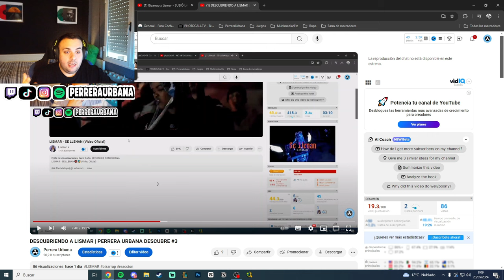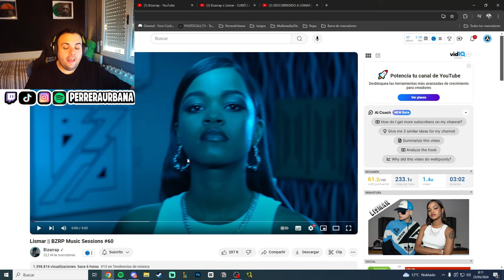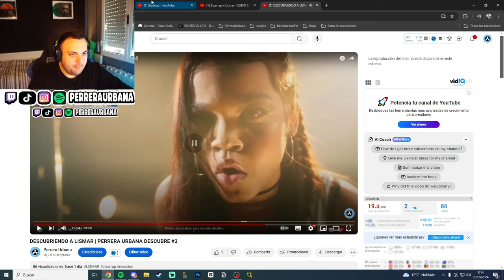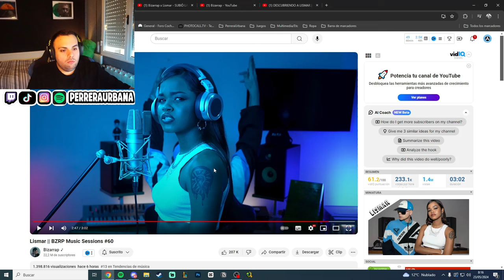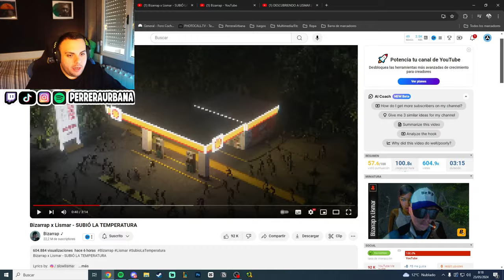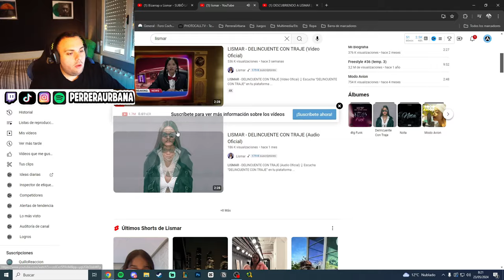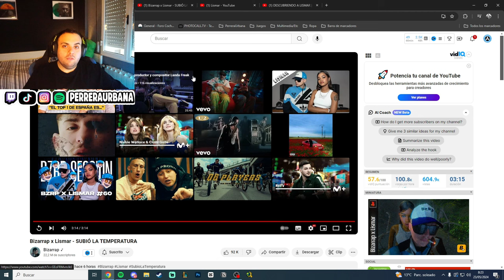REACCIÓN | Lismar || BZRP Music Sessions #60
Reacciono a la nueva Session de Biza, con Lismar.